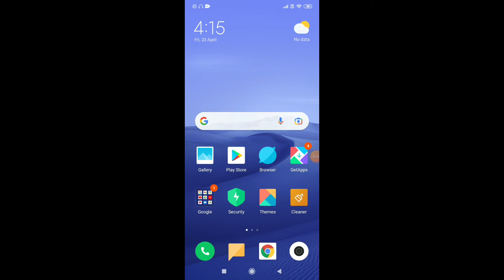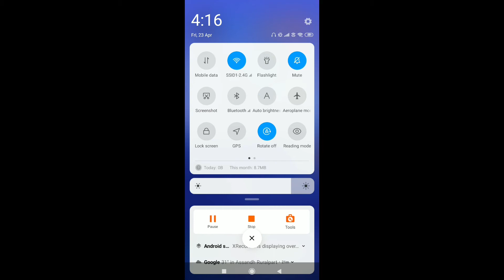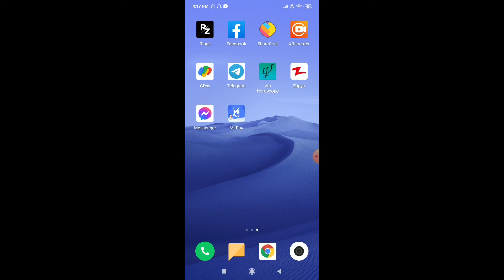invalid input problem in mobile mi | invalid input in airtel sim